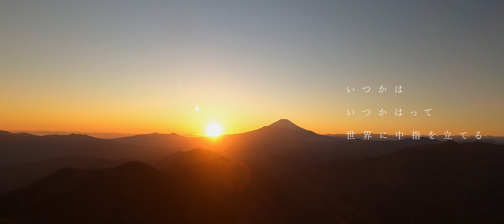【登山に行きたくなる動画】#44 丹沢 塔ノ岳 朝日と夕日と富士山 Hakubi - 光芒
youtubeで良い曲を見つけたので昨年12月に行ったヤビツ峠から、木の又小屋泊～塔ノ岳～鍋割山での映像で編集してみました。
この日は、夕日も朝日も綺麗で富士山もばっちり見えてました(^^)
初めてヤビツ峠から登りましたが、尾根道から富士山と海も見えるので、大倉からのバカ尾根よりお勧めです。

I found a good song on youtube, so I edited it from the Yabitsu Pass that I went to in December last year with the video of Kinomata Koya Tomari-Tonodake-Nabewariyama.
On this day, the sunset and the sunrise were beautiful and I could see Mt. Fuji perfectly (^^)
I climbed from Yabitsu Pass for the first time, but I recommend it from the stupid ridge from Okura because you can see Mt. Fuji and the sea from the ridge road.

≫ 使用楽曲
Hakubi - 光芒

≫ 他メディア
・YAMAP

Hello. This is the "Peak tunes" channel.
Climb the mountains of Japan, shoot beautiful scenery with drone and Gopo, edit and publish on this channel.

国土交通省東京航空局による飛行許可承認（日本全国包括申請）済
森林管理局確認済み